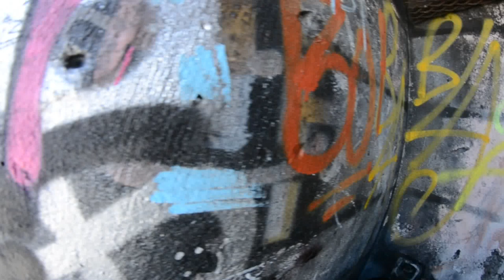Da lynet slog ned d. 1. maj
lige i hjertet på mig